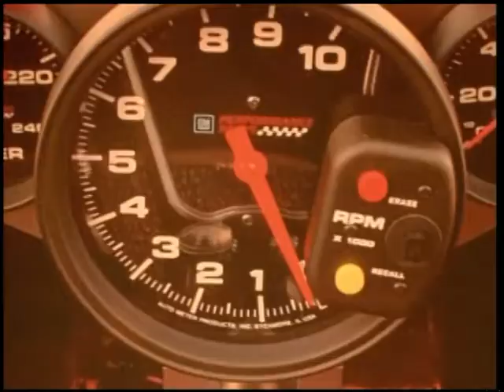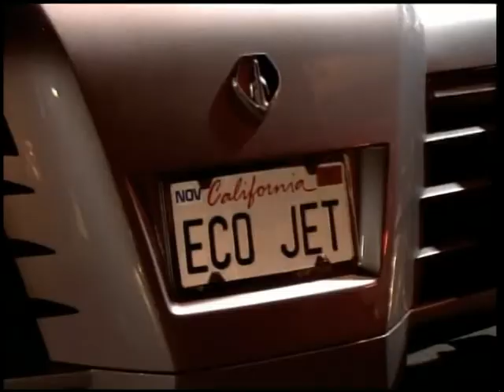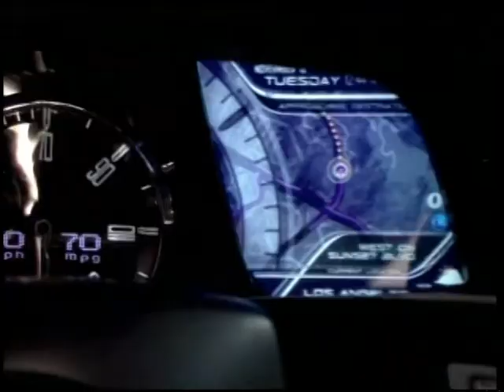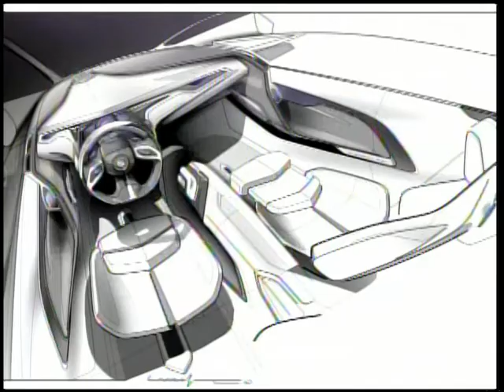GM Concepts Workhouse